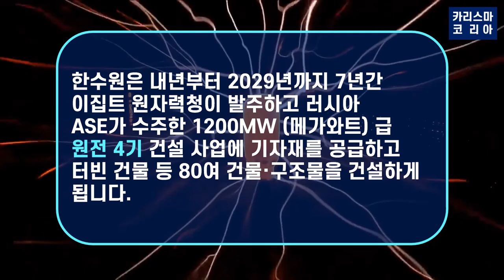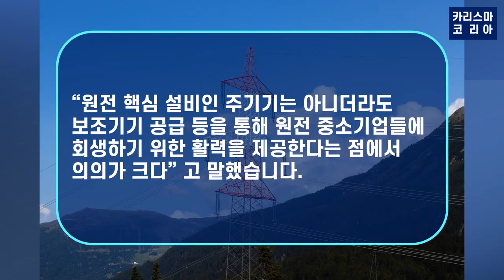[카리스마 코리아] 대박, 13년 만에 쾌거! 25억 달러(약 3조 3000억 원) 규모 이집트 원전 수주!